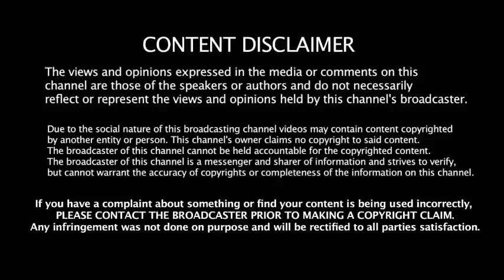vivegam | Record Breaking Opening | Vivegam Box Office | Vivegam Business | Vivegam ajith